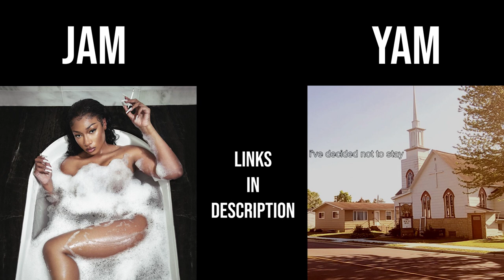The Joystick Show #90 - Some "Strange" Productions and Staying Fit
We're back friendos!! After a week of members catching up on school work, we've returned to talk lots including some "Strange" movies and musicals, working out by playing video games, and going to Comic Con. Thanks for checking us out and we hope you enjoy. Stay safe out there homies!

Jam/Yam of the Week:
Plan B - Megan Thee Stallion

Chapters:
0:00 Intro
2:28 A Strange Loop
8:47 We Can Spoil Doctor Strange Now
13:46 Comic Con and Hoss Delgado
18:40 Sweatin' It Out with Switch Sports
24:45 School: The Next Generation
28:26 Mike Myers' "The Pentaverate"
38:57 Joey Discovers Dylan's Favorite Candy
41:59 The Levy-Reynolds Trilogy
46:52 Jam/Yam of the Week
51:40 Outro (feat. A Candy Tangent)